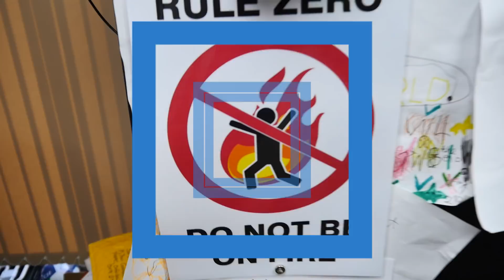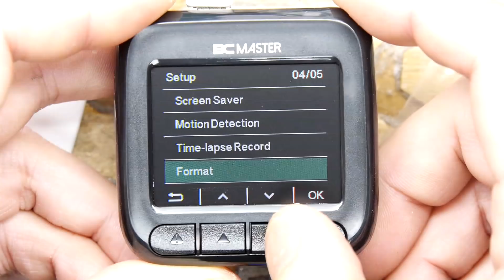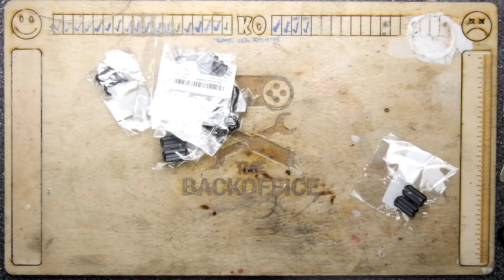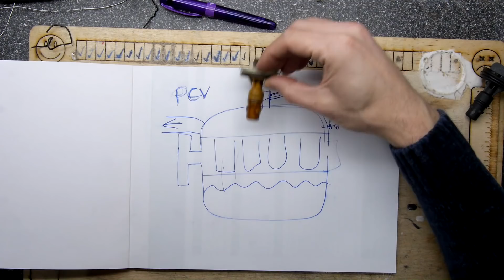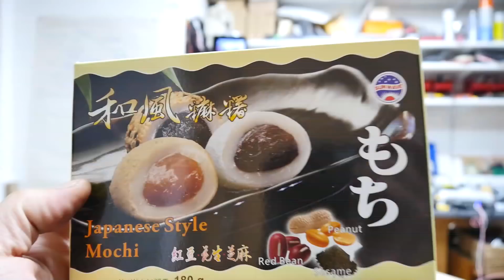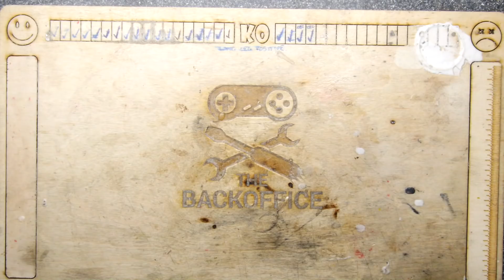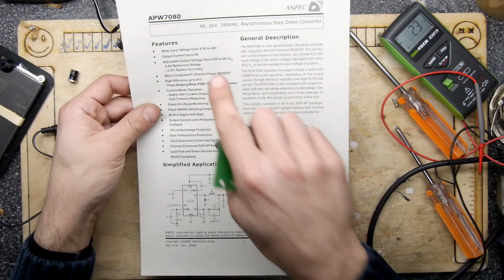TBOS EP1 - PCV and the Exploded Capacitor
The very first in the brand spanking new format that although designed to avoid killing me, actually turns out harder to make! Still Rome was not built in a day so I cannot grumble about having to put in a slight bit more effort!

The Backoffice Show Episode one, featuring positive crankcase goodness and an exploded capacitor!